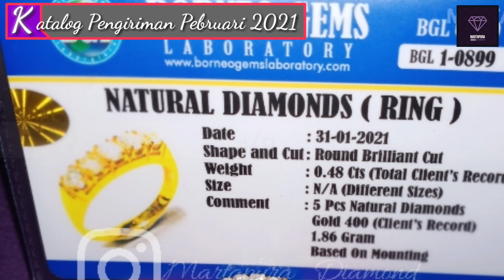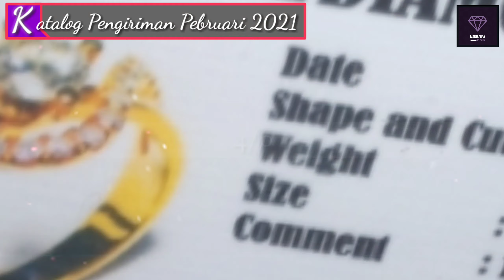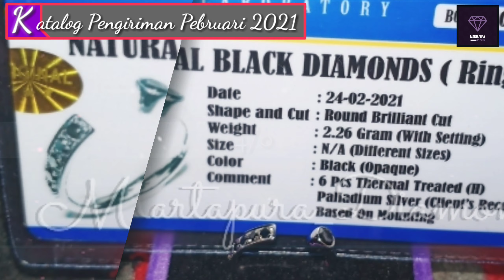Closing February 2021_diamond jewellery by martapura diamond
...We released a sales catalog recap of February 2021, with the intention of offering you all the various jewelry models that have been sold.
...We thanks to all our customers for their trust in making jewelry purchases and repairing the jewelry you have.